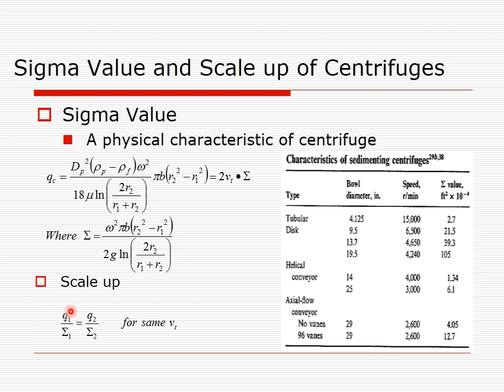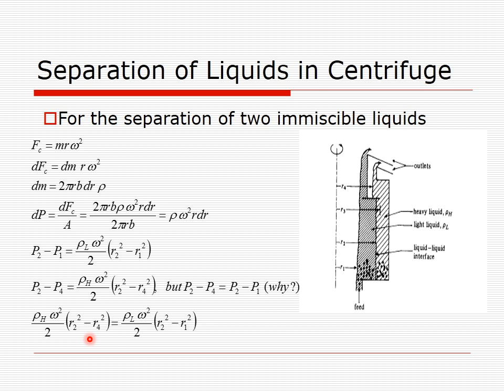Centrifugation - part 2 - Cairo University - Egypt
Arabic Narration
Derivation of Governing Equations